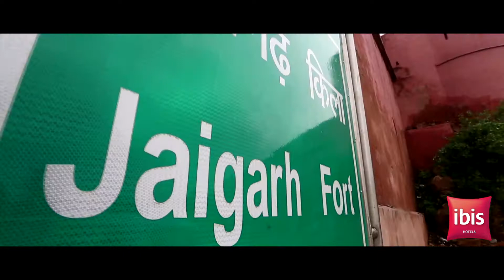10 best places to visit in Jaipur in 2 Days -Day 1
[Day 2 ] Welcome to the Mecca of Indian tourism, that has an eternal list of palaces. If you are passionate about travelling, Jaipur, the pink city is the place to be. Get a taste of Royalty by visiting Jaigarh Fort, Jal Mahal, Jantar Mantar, , Nahargarh Fort and many other places you must see in your next vacation in the city of Palaces.